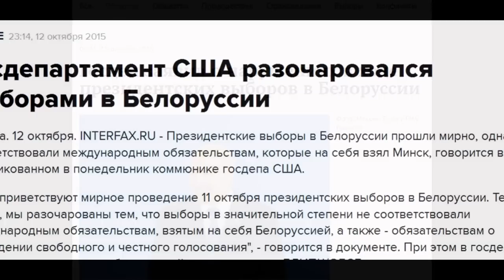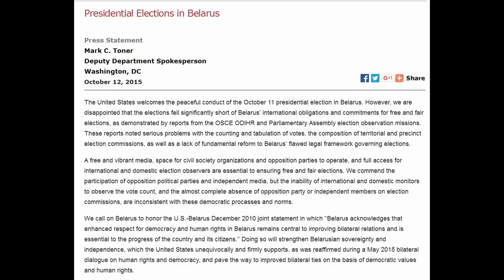Президентские выборы в Беларуси - не по сценарию Госдепа США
Госдеп США разочарован тем, что белорусский народ снова избрал Президентом  Александра Лукашенко, а не американскую марионетку.

Presidential Elections in Belarus
Заявление Марка Тоунера, заместителя пресс-секретаря Госдепартамента США, 12 октября 2015 года